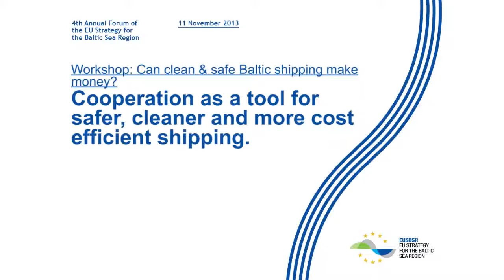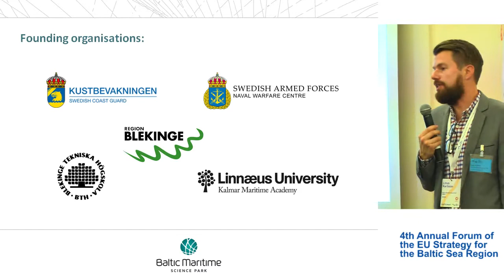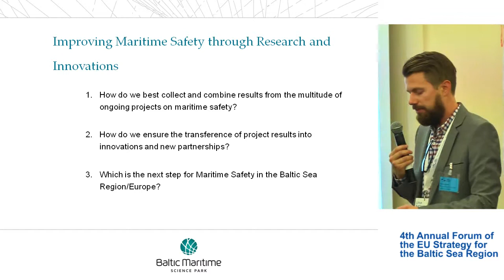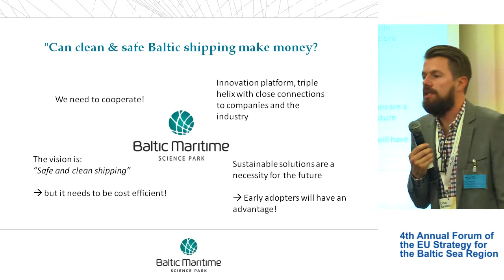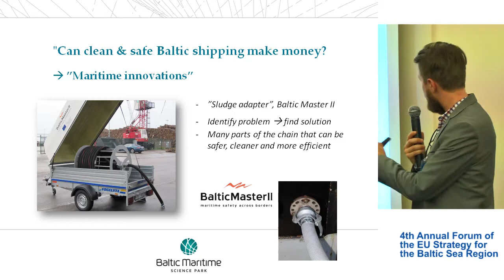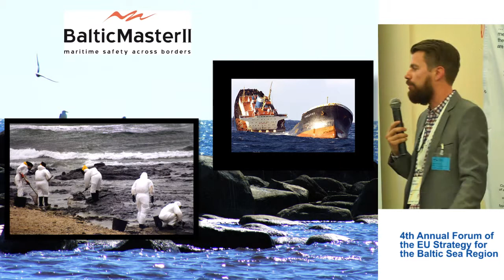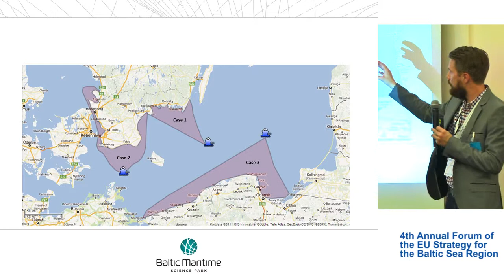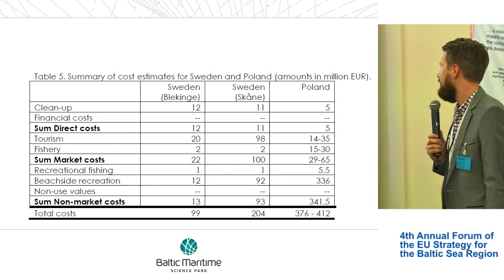EUSBSR 4th Annual Forum - Can Clean & Safe Baltic Shipping Make Money? - Part 4 - Linus Karlsson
Linus Karlsson's presentation 'Cooperation as a tool for safer, cleaner and more cost efficient shipping' at the 'Can Clean & Safe Baltic Shipping Make Money?' workshop during the 4th Annual Forum of the EUSBSR, 11 November 2013 Vilnius, Lithuania.

'Can Clean & Safe Baltic Shipping Make Money?' was one of ten workshops that took place at the 4th Annual Forum of the EU Strategy for the Baltic Sea Region (11 -- 12 November 2013 Vilnius, Lithuania).

The workshop was organised by PAC Ship & Safe, represented by the Danish Maritime Authority.

A large part of the maritime sector in the Baltic Sea region is having difficulties. New environmental regulation on sulphur emissions will force ship-owners either to invest in new technology or to purchase more expensive low-sulphur fuel. If not handled correctly, this may lead to a so-called modal backshift replacing shipping with more trucks on our already congested roads and the loss of ferry routes across our region. At the same time, the Baltic is a shallow, semi-closed sea with brackish waters and a major chemical or oil spill could have enormous impact. It's easy to agree, that the region need clean, safe and high-quality shipping, but how to ensure that the business is sufficient profitable for the maritime sector to enable such development? What can the EU and the Member States do to support?

Moderators:
Francis Zachariae, Danish Maritime Authority
Bjarke Wiehe Bøtcher, PA Safe & PA Ship

Speakers:
Gintautas Kutka, Lithuanian Shipowners Association
Merijn Hougee, Clean Shipping Index
Linus Karlsson, Baltic Maritime Science Park
Daniel Sköld, Baltic Maritime Science Park
Andrius Sutnikas, Martech LNG
Kari Granberg, Viking Grace